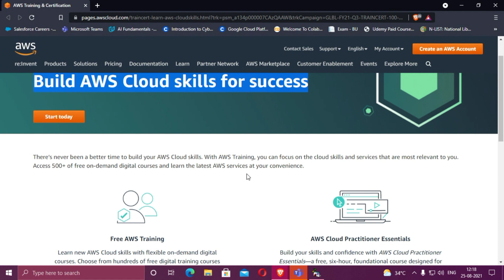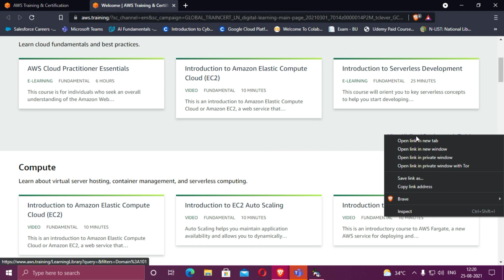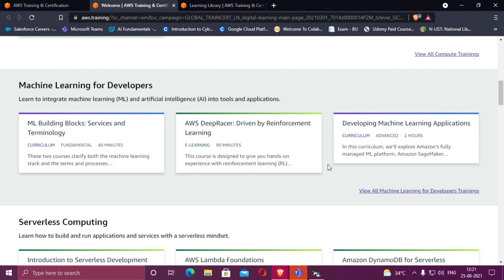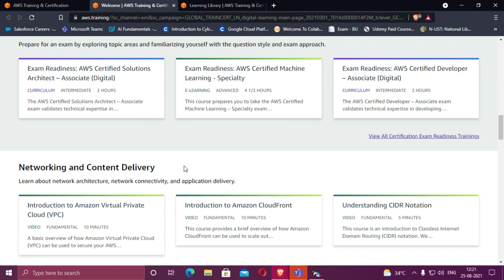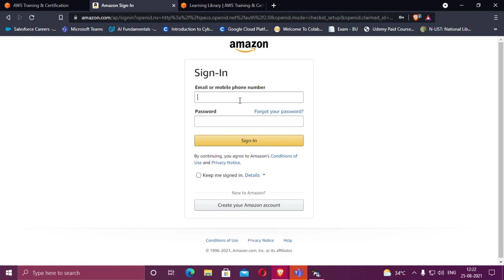AWS FREE CERTIFICATION TRAINING AND COURSES | AMAZON FREE TRAINING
📷***Insta Id***